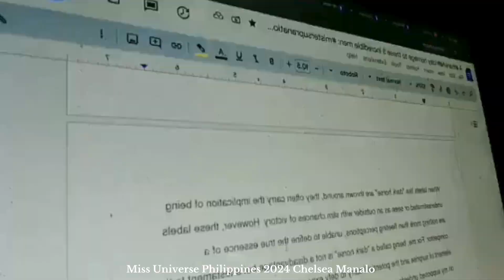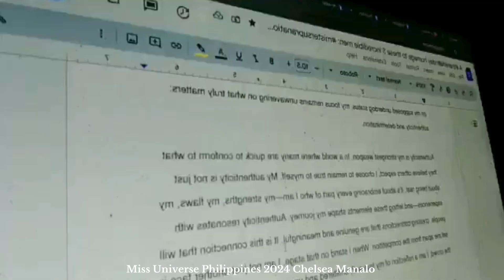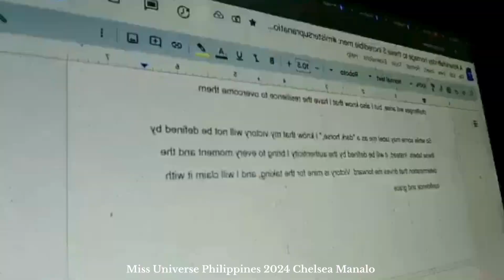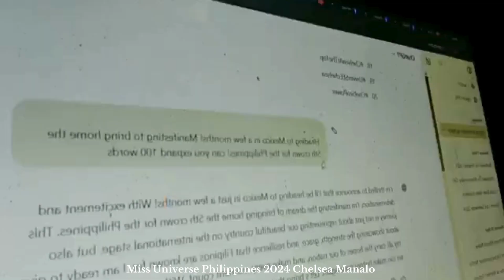Miss Universe Philippines 2024 Chelsea Manalo Labels may say ‘dark horse,’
When labels like "dark horse" are thrown around, they often carry the implication of being underestimated or seen as an outsider with slim chances of victory. However, these labels are nothing more than fleeting perceptions, unable to define the true essence of a competitor. For me, being called a "dark horse" is not a disadvantage but a testament to the element of surprise and the potential I carry to defy expectations. While others may focus on my supposed underdog status, my focus remains unwavering on what truly matters: authenticity and determination.

Authenticity is my strongest weapon. In a world where many are quick to conform to what they believe others expect, I choose to remain true to myself. My authenticity is not just about being real; it’s about embracing every part of who I am—my strengths, my flaws, my experiences—and letting these elements shape my journey. Authenticity resonates with people, creating connections that are genuine and meaningful. It is this connection that will set me apart from the competition. When I stand on that stage, I am not just another face in the crowd; I am a reflection of my true self, unfiltered and unapologetic.

Determination, on the other hand, is the driving force behind my every action. It is the fuel that keeps me going, even when the odds seem stacked against me. My determination is rooted in a deep-seated belief that victory is not just a possibility but an inevitability, earned through hard work, perseverance, and a relentless pursuit of excellence. I know that challenges will arise, but I also know that I have the resilience to overcome them.

So while some may label me as a "dark horse," I know that my victory will not be defined by these labels. Instead, it will be defined by the authenticity I bring to every moment and the determination that drives me forward. Victory is mine for the taking, and I will claim it with confidence and grace.

I'm thrilled to announce that I'll be heading to Mexico in just a few months! With excitement and determination, I'm manifesting the dream of bringing home the 5th crown for the Philippines. This journey is not just about representing our beautiful country on the international stage, but also about showcasing the strength, grace, and resilience that Filipinos are known for. I am ready to give my all, carry the hopes of our nation, and make every moment count. With your support and prayers, we can make history once again. Let's bring that crown home, Pilipinas! 🇵🇭👑